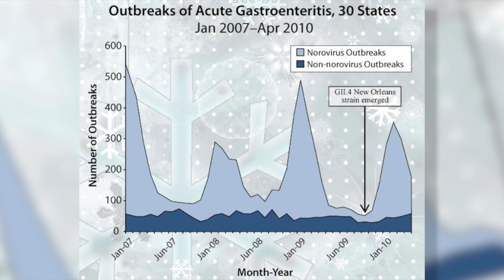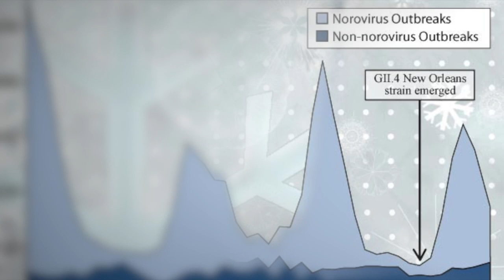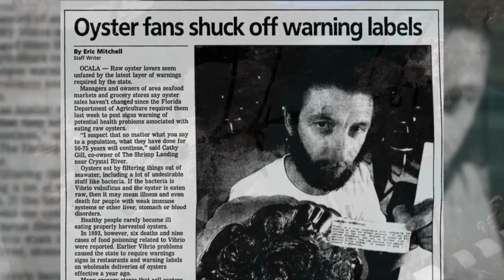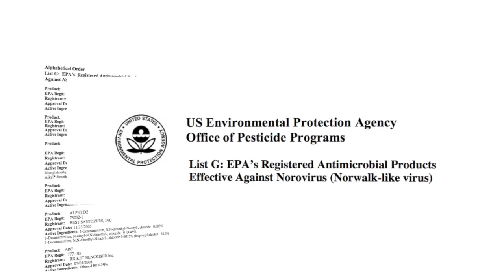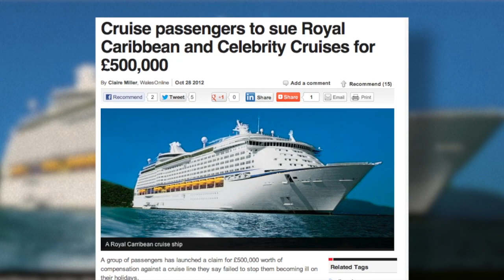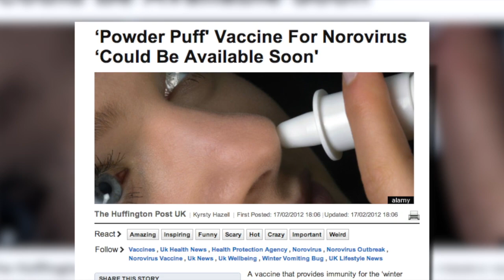Natalie Prystajecky: Norovirus (MWV65)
In episode 65 of MicrobeWorld Video, Dr. Stan Maloy talks with Natalie Prystajecky Ph.D., Environmental Public Health Microbiologist, BCCDC Public Health Microbiology and Reference Laboratory, about her work with norovirus. This episode was filmed at the American Association for the Advancement of Science Meeting in Vancouver, Canada on February 16th, 2012.

Norovirus is the leading cause of acute gastroenteritis in the world. In the U.S. norovirus accounts for up to sixty percent of all gastrointestinal related illness representing approximately twenty-three million cases annually.

Because norovius is easily transmitted from person to person, outbreaks such as the kind that occur on cruise ships, airplanes and universities are common news. New technologies such as real-time PCR have led to more effective techniques for diagnosing the virus and thus the appearance of more cases of norovirus.

However, according to Prystajecky, cases of norovirus have been decreasing since their peak in 2003. The number of acute illnesses related to norovirus rise when new strains emerge such as the GII.4 strain in late 2009.

Beyond person to person transmission, norovirus has the ability to spread via food and waterborne sources. In every case using proper food handling techniques, being aware of your food and water source and proper hand washing (soap and water) are all effective measures for avoiding the virus.

There are no current vaccines against norovirus.